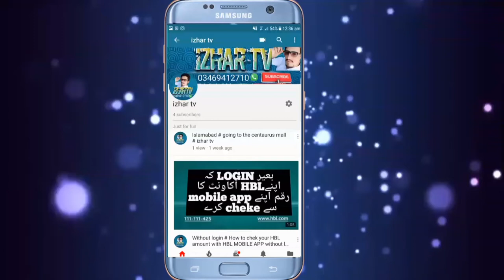how to win ludo star league on only 3 hour 100% proof